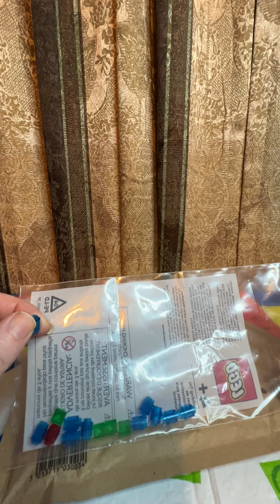LEGO shipment of replacement pieces Unboxing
I am an Actor and Director in the Horror Community , i am a collator and gamer i will be doing tcg box unboxing Lego unboxing and  building as well as action figure openings i will be doing cartoon reviews from old dvd series and horror movie updates and releases of projects im in. i have listed an Amazon link for anyone that would like to help support the channel as well as my imdb  ,Thanks